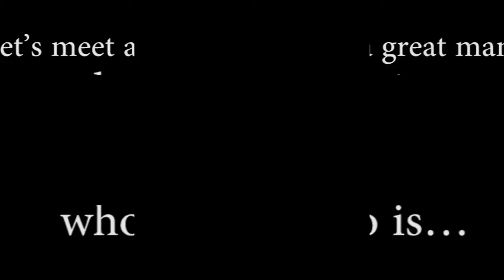Giới thiệu về thầy Jeff Yalden